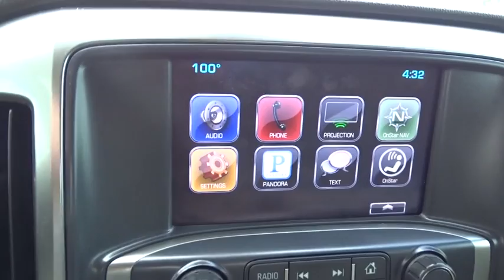2016 Chevrolet Silverado 1500 Austin, San Antonio, Bastrop, Killeen, College Station, TX 372146A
2016 Chevrolet Silverado 1500

702 State Hwy 71 West

Check out this 2016 Chevrolet Silverado 1500 LT. Its Automatic transmission and Gas V8 5.3L/325 engine will keep you going. This Chevrolet Silverado 1500 features the following options: Windows, power front and rear with driver express up and down and express down on all other windows, Wheels, 17 x 8 (43.2 cm x 20.3 cm) bright machined aluminum, Wheelhouse liners, rear (Requires Crew Cab or Double Cab model.), Wheel, full-size spare, 17 (43.2 cm) steel, Visors, driver and front passenger illuminated vanity mirrors, Transmission, 6-speed automatic, electronically controlled with overdrive and tow/haul mode. Includes Cruise Grade Braking and Powertrain Grade Braking, Tires, P255/70R17 all-season, blackwall, Tire, spare P255/70R17 all-season, blackwall (Included and only available with (RBZ) P255/70R17 all-season, blackwall tires.), Tire Pressure Monitoring System (does not apply to spare tire), and Tire carrier lock, keyed cylinder lock that utilizes same key as ignition and door. Stop by and visit us at Covert Chevrolet Buick GMC, 702 Hwy 71 West, Bastrop, TX 78602.